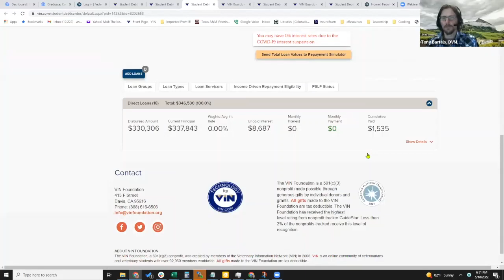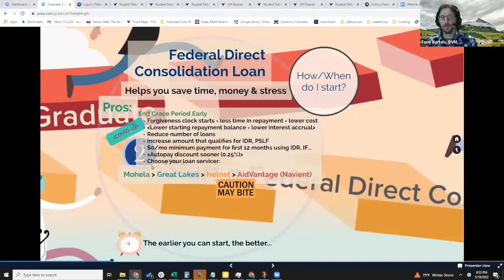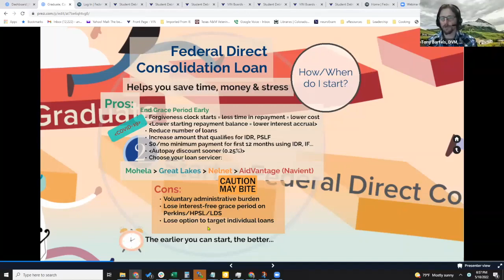Why you should consolidate your federal student loans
In this segment from the VIN Foundation Class of 2022 New Graduate Playbook Dr. Tony Bartels, DVM, MBA discusses the importance of a federal Direct Consolidation for new veterinary graduate borrowers.

Many new graduates are reluctant to consolidate their federal student loans. Dr. Bartels de-mystifies the Direct Consolidation discusses why this is such an important step in maximizing both short and long-term benefits for your federal student loan repayment strategy.

VIN Foundation is a nonprofit providing free helpful resources for pre-veterinary students, veterinary students, and veterinarians. The VIN Foundation webinars are offered as a way to educate veterinary colleagues on critical topics. Stay up to date on VIN Foundation webinars and news